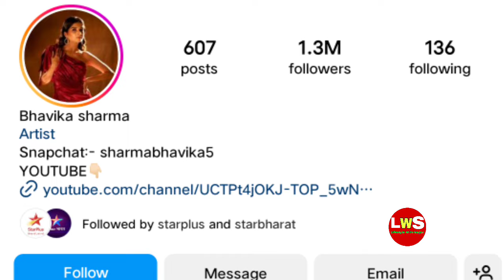Bhavika Sharma ( Savi ) Ghum Hai Kisi Ke Pyar Mein Series, Lifestyle 2024, Biography, Family, Age,